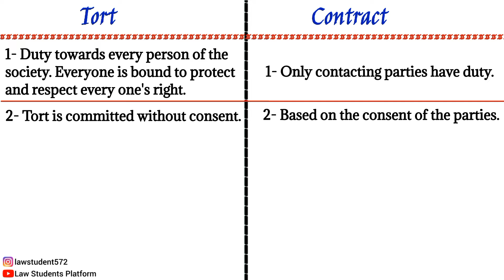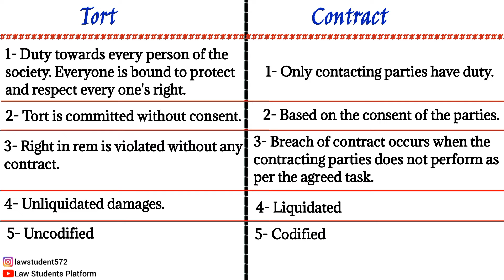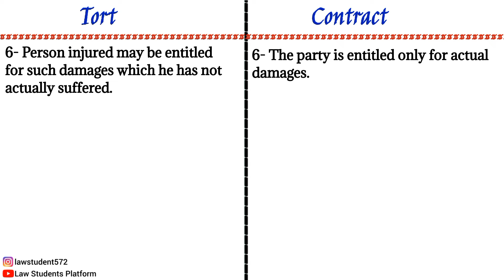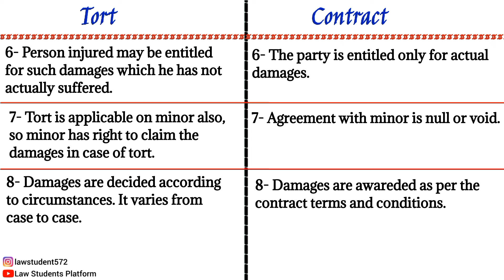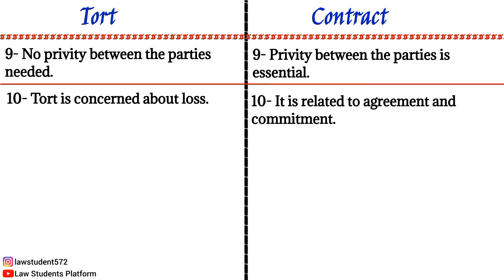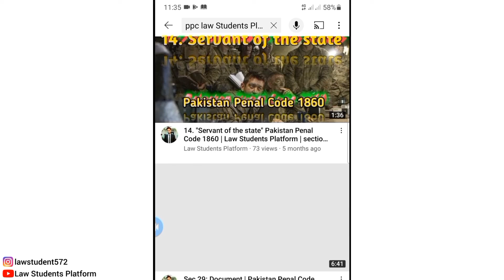Differences between Tort and Contract | Well explained | Law of Torts | Law Students Platform LSP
Watch all the videos of Law of Torts;

In this video Law Students Platform has taught completely about the basic differences between Tort and Contract Law Students Platform LSP